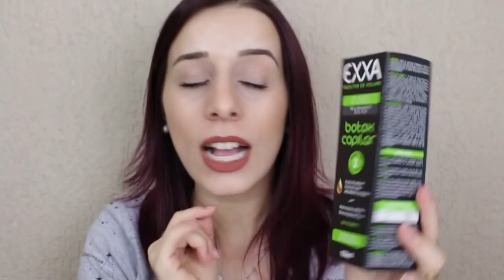COMPRINHAS E RECEBIDOS BEAUTY FAIR 2016!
Snapchat ✿ cajucampos